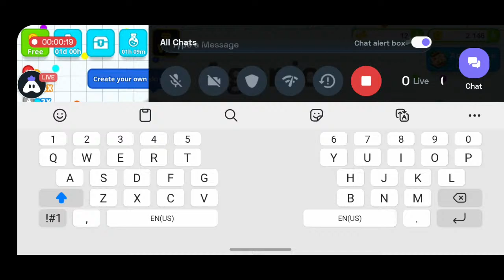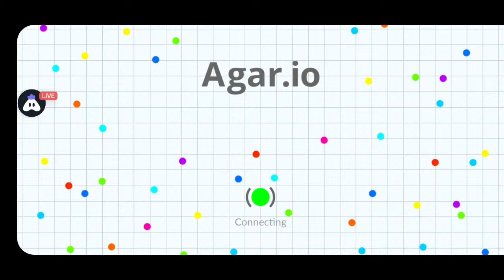Wahid.Agar.io Live Road To 500 Subscribe |region Apsouth-1 | Lets Play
Hey folks! Watch me play Agar.io!

Today I am streaming agar.io. Other popular games:
PUBG Mobile
Garena Free Fire
Among Us
Call of Duty Mobile
Fall Guys
Fortnite
Roblox
Minecraft